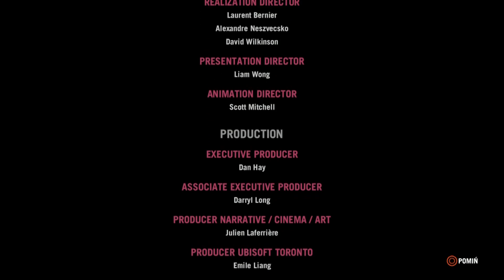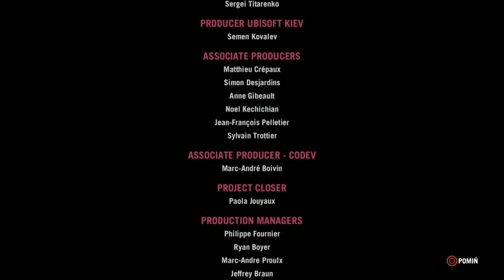Zagrajmy w Far Cry 4 (PS4) #25 "Koniec Gry (2 Zakończenie)"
PROWADZISZ KANAŁ NA YOUTUBE I CHCIAŁBYŚ ZARABIAĆ NA SWOICH MATERIAŁACH ? KLIKNIJ W PONIŻSZY LINK I DOŁĄCZ DO NASZEJ SIECI PARTNERSKIEJ